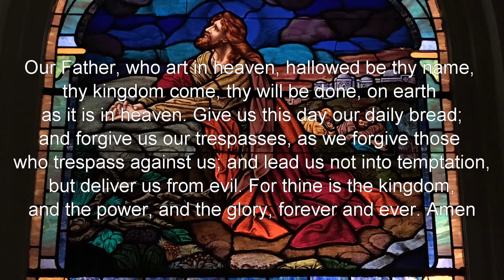Zion Sunday Worship 7/5/2020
“Come to me, all you that are weary and are carrying heavy burdens, and I will give you rest.”  - Matthew 11:28

For more resources go to:Zionlexsc.com/faithathome
For online giving go to:Zionlexsc.com/giving